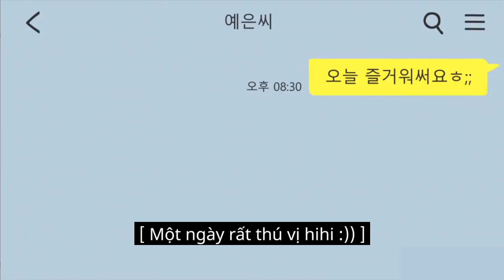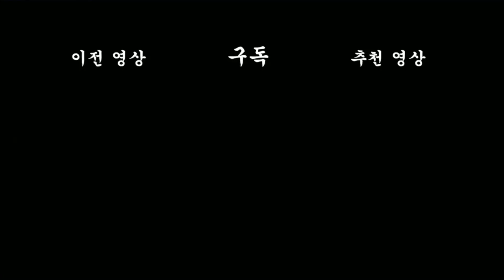[Jjaltoon Premium] Người vô gia cư | hoạt hình bựa hàn quốc jjaltoon | Việtnam